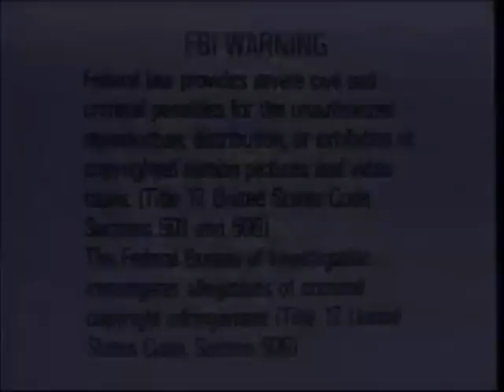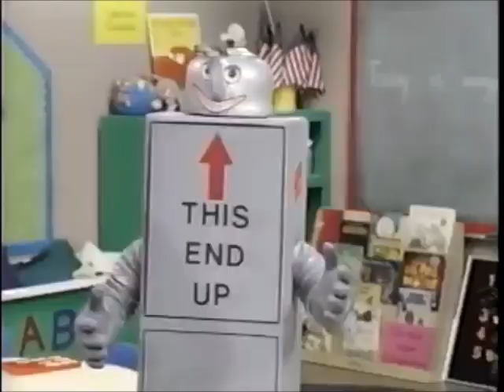Opening & Closing to Barney Everyone is Special 1993 VHS